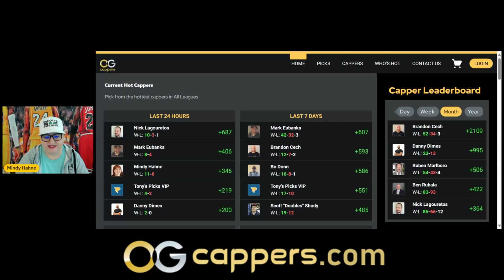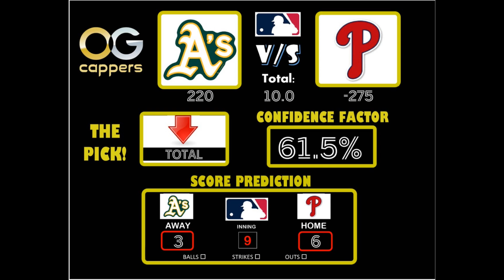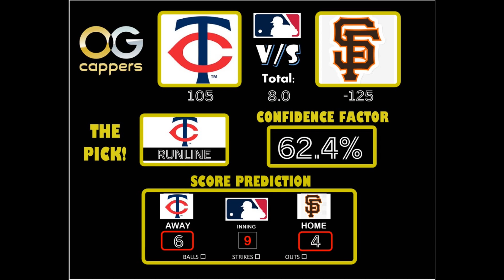15 MLB Sports Picks & Predictions 7/14/24 | Baseball Betting Tips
15 MLB Sports Picks & Predictions 7/14/24 | Baseball Betting Tips

Our channel is your go-to destination for expert analysis, precision picks, and a winning strategy.
What You'll Find on Our Channel:
1. Expert Picks: Our seasoned cappers deliver meticulously researched picks across various sports.
2. VIP Experience: Elevate your game with our VIP membership, offering exclusive picks, community engagement, and personalized support.
3. In-Depth Analysis: We go beyond the surface, providing insightful breakdowns of key matchups, trends, and player performances.
4. Live Streams: Join us for live streams, where we discuss upcoming games, share last-minute insights, and interact with our community.
5. Track Record: Transparency is key! We showcase our track record, ensuring you can trust the success of our picks.